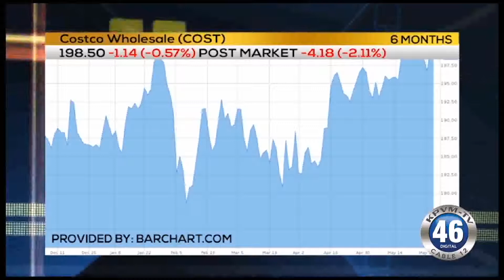06/01/2018 Business First Brief